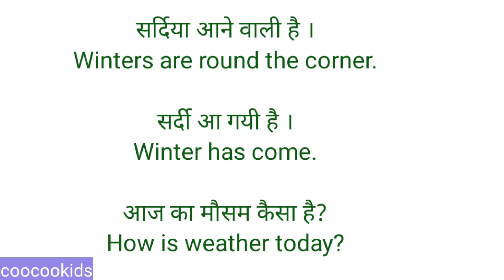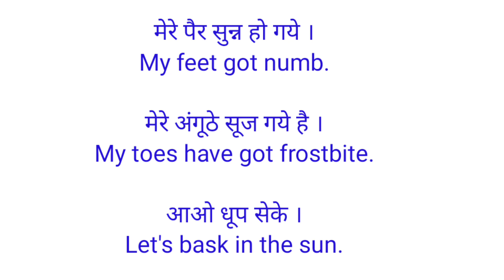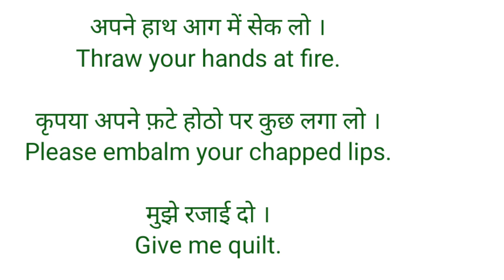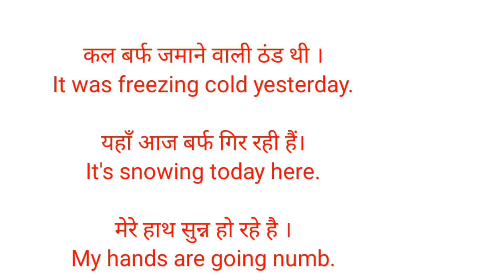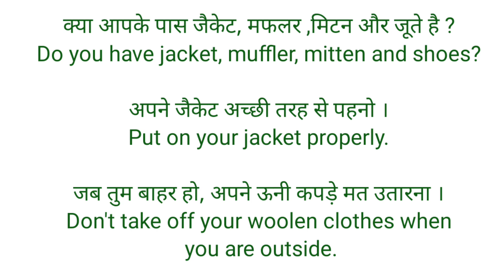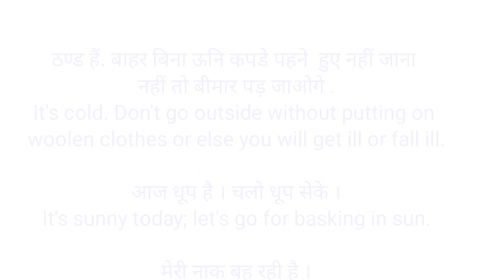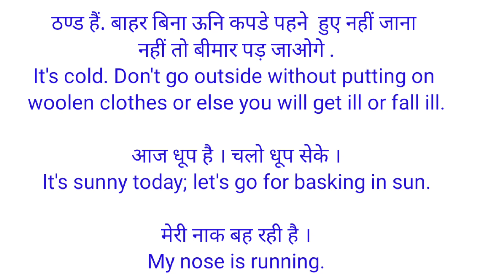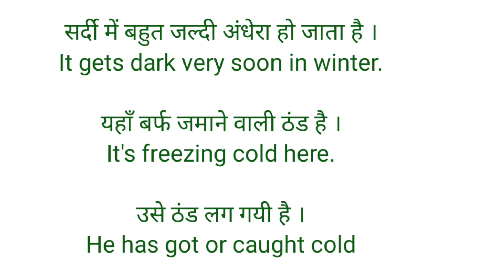Basic English Sentences Practice for Daily use/ English speaking practice 🤧☃️ winters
Is video me maine 200 daily use sentences cover kiye hai, jo ki aapki spoken english improve karne me kaafi help karenge. Ye रोज़ बोले जाने वाले  English Sentence sirf ek baar sunte hi aapko yaad reh jayenge.
And Mainly, the Sentences are short, precise and Absolutely of Daily use. So watch the video till the end and learn spoken English.
YOUR QUERIES -
english speaking
english sentences
1000 daily use english sentences
speaking english
english
angreji bolna Kaise sikhe
shuru se angreji bolna Kaise sikhe
Kaise sikhe angreji bolna
angreji bolna aur likhna Kaise sikhen
angreji Kaise sikhen
angreji bolane ka aasan tarika
learn english
speak english
how to
english speaking
english
english speaking practice
english lesson